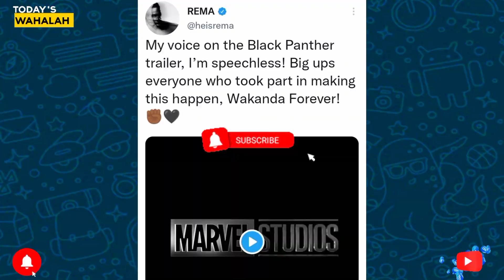🇳🇬Rema in Black Panther 2 trailer marvelstudios Rema Nigeria # Movie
Nigerian Afrobeat  singer Rema,who has been creating hits upon hits..
Rema's vocals has been featured in Marvel studios set to be released movie BLACK PANTHER trailer .